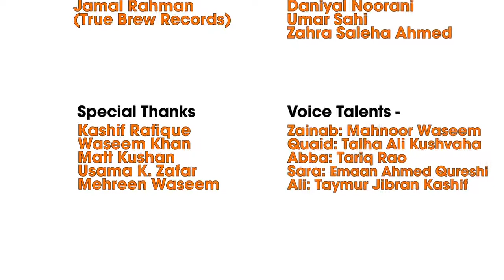Quaid Say Baatein Season 1 Episode 11 Urdu Kids Cartoons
zs